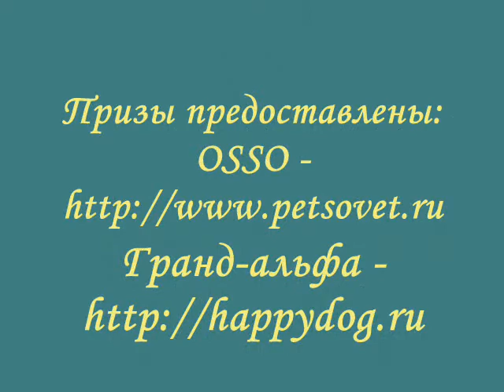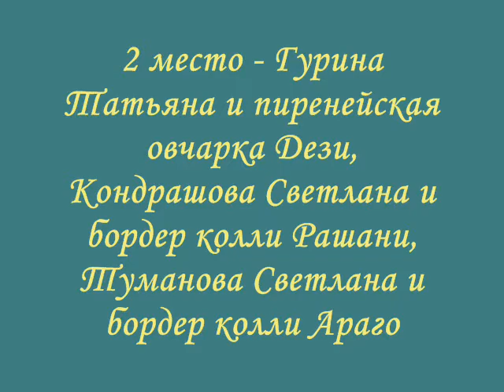ChMoscow0203072011.wmv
Победители и призеры Чемпионата Москвы по аджилити
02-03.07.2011